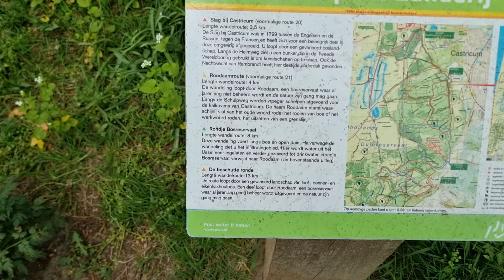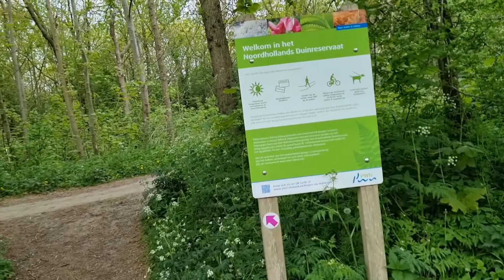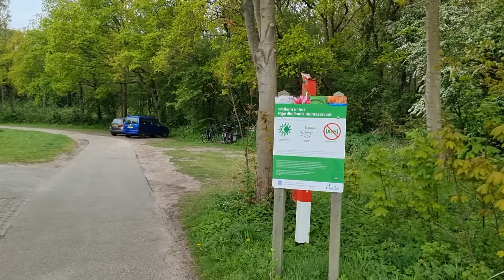Noord-Hollands Duinreservaat Castricum part 1 of 2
On Thursday 5 May 2022, Liberation Day, I was in the Noord-Hollands Duinreservaat in Castricum.
This is a piece of nature reserve, which is one of the largest in the Netherlands.
Below you will find some information about it.

Op donderdag 5 mei 2022, Bevrijdingsdag, was ik in het Noord-Hollands Duinreservaat in Castricum.
Dit is een stuk natuurgebied, dat een van de grootste is in Nederland.
Hieronder treft u wat informatie aan hierover.